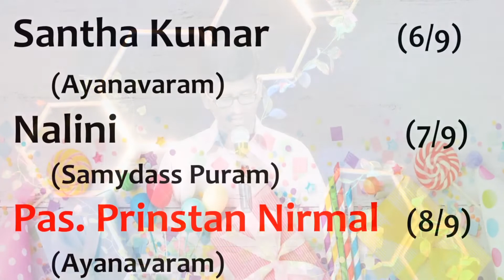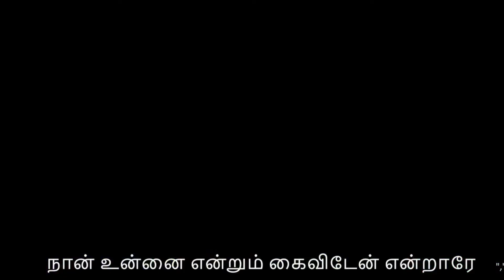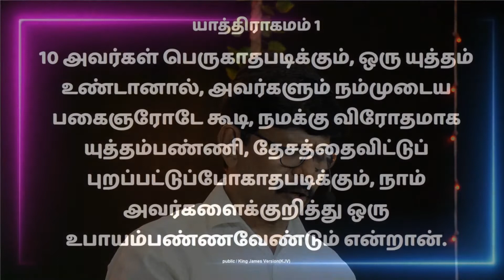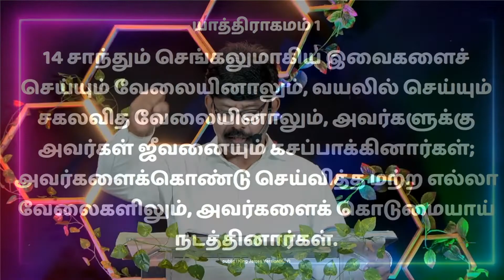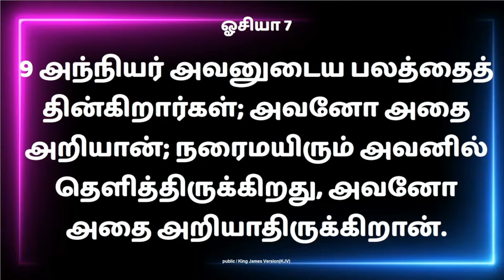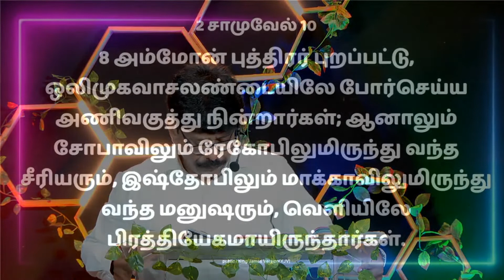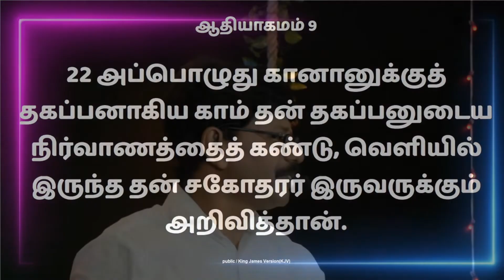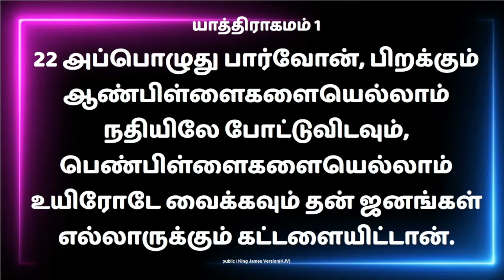Sunday Service | 5 SEP 2021 | NEW LIFE ASSEMBLY | Pas.Prinstan Nirmal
Kindly Whatsapp this number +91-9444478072  For more updates And Save  as " New Life Assembly" on your phone.
1. Google pay :
2. Through Bank :
New life Assembly
INDIAN BANK  Kelleys  branch
3. For Building Fund :
Name  : New Life Assembly Building Fund
NEW LIFE ASSEMBLY
No 6 Portious Road Ayanavaram Chennai - 600023
(Near Joint office)
Whatsapp this number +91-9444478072 For more updates And Save as " New Life Assembly" on your phone.
1. Google pay :
2. Through Bank :
New life Assembly